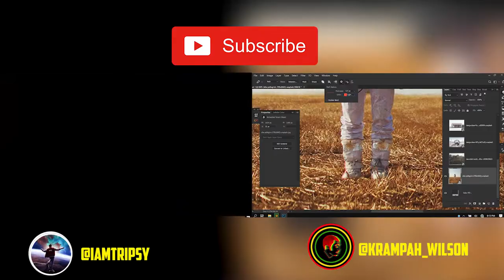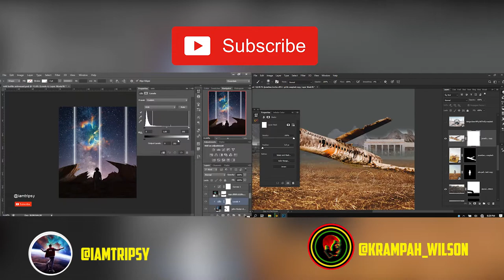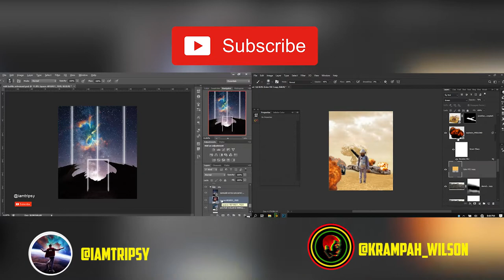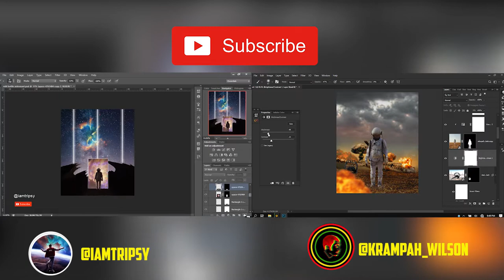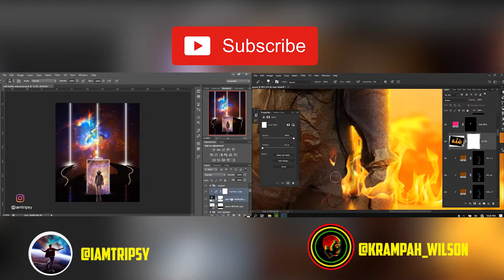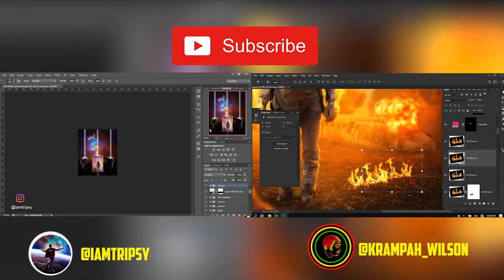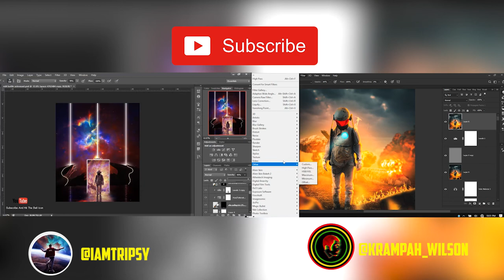CREATIVE edit BATTLE IN photoshop. BATTLE 001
HI GUYZ MY NAME IS KRAMPAH WILSON AND TODAY IS A CREATIVE EDIT BATTLE WITH @IAMTRIPSY USING ONE IMAGE AS THE SUBJECT.